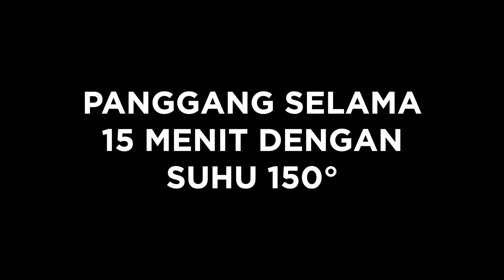Resep Nastar Keju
Karena jumlah butter yang cukup banyak, sebaiknya adonan ini jangan terlalu lama bersentuhan dengan tangan atau suhu tubuh agar adonan tidak rusak.

Jika masih butuh waktu untuk membulatkan, sisa adonan lainnya dapat disimpan dahulu dalam kulkas.

Resep lengkap bagaimana cara membuat Nastar Keju dapat dilihat di bawah.

Bahan:
100 g margarin
150 g butter
50 g susu bubuk
50 g keju parut
2 btr kuning telur
90 g gula halus
50 g tepung maizena
300 g tepung terigu serbaguna

Bahan olesan:
1 sdm madu
1 sdm susu cair
2 btr kuning telur

Cara Membuat:
1. Mixer margarin, butter, gula halus hingga mengembang sekitar 2 menit.
2. Masukkan kuning telur mixer kembali hingga tercampur rata. Matikan mixer.
3. Masukkan campuran tepung terigu serbaguna, maizena, dan susu bubuk yang sudah diayak secara bertahap sambil diaduk menggunakan spatula.
4. Tambahkan keju parut, aduk rata dengan spatula. Adonan siap digunakan, namun jangan terlalu lama bersentuhan dengan tangan. Sambil menunggu dibentuk, simpan adonan lainnya di dalam kulkas.
5. Sementara itu bentuk bulat-bulat selai nanas. Sisihkan.
6. Bentuk pipih adonan, isi dengan bulatan selai nanas, tutup kembali. Letakkan rapi di atas loyang yang sudah dialasi kertas roti.
7. Panggang dengan suhu 150 derajat celcius selama 15 menit, keluarkan. Oleh dengan bahan olesan lalu taburi keju parut.
8. Panggang kembali sekitar 15 menit hingga matang.

Selamat mencoba.